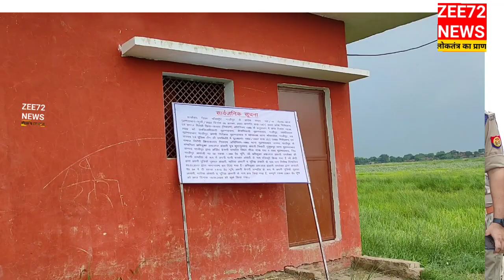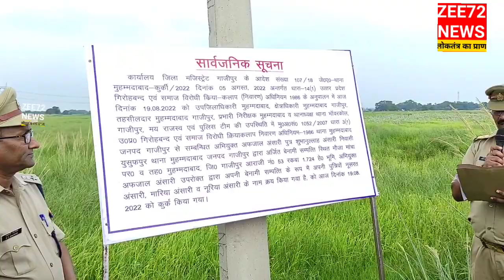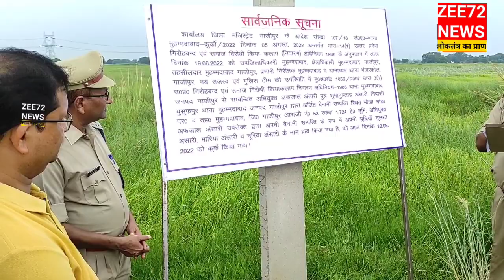सांसद अफजाल अंसारी की बेटी को दान में मिली भूमि की कुर्की ll MP Afzal Ansari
सांसद अफजाल अंसारी की बेटी को दान में मिली भूमि की कुर्की Attachment of donated land to daughter of MP Afzal Ansari#HindiNews Breaking News LatestNews NewsHindi HindiSamachar HindiKhabar LiveNews Sports News